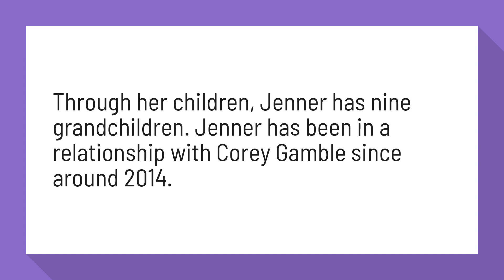How many grandchildren does Kris Jenner have?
Through her children, Jenner has nine grandchildren. Jenner has been in a relationship with Corey Gamble since around 2014.